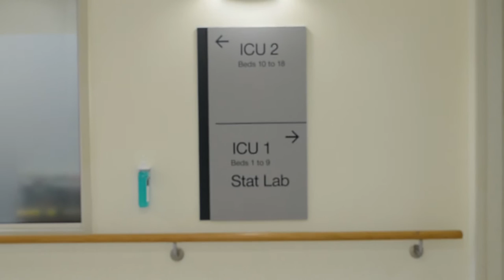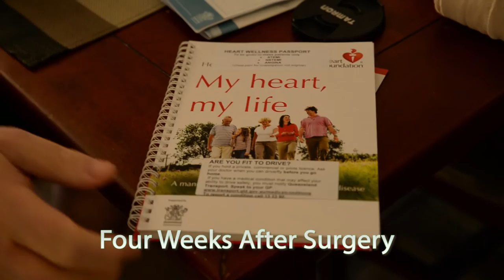Robert's Heart Bypass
This is my friend Robert.  He had a heart bypass and I was able to document the process for him.